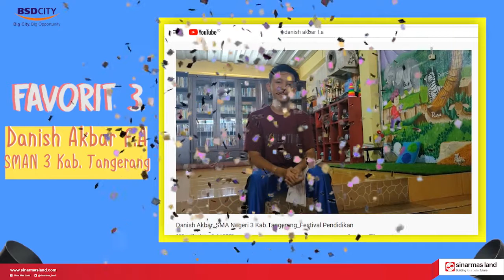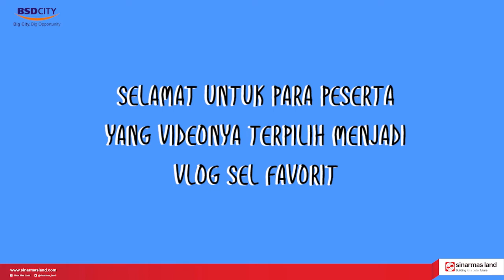TEASER VLOG SEL FAVORIT